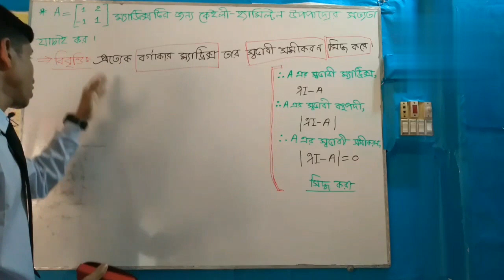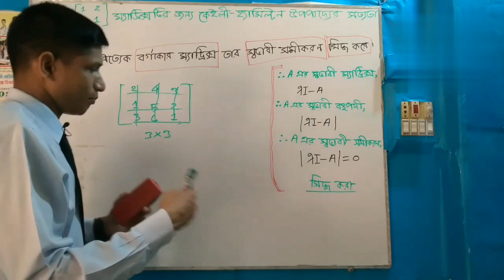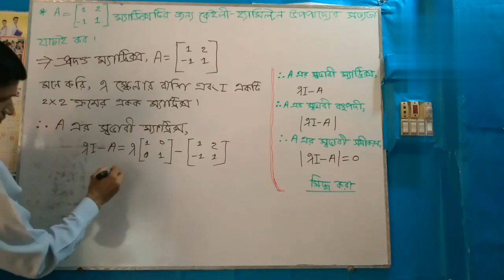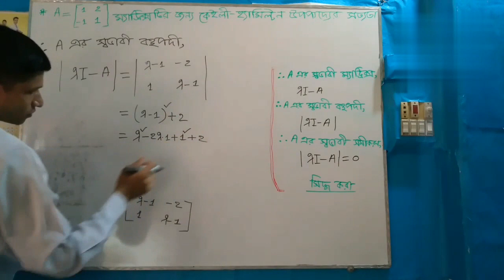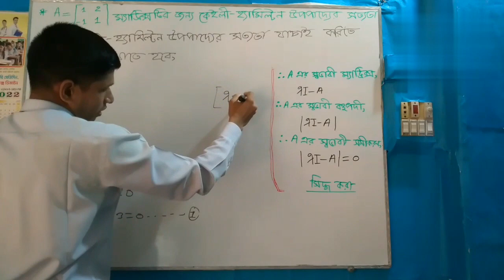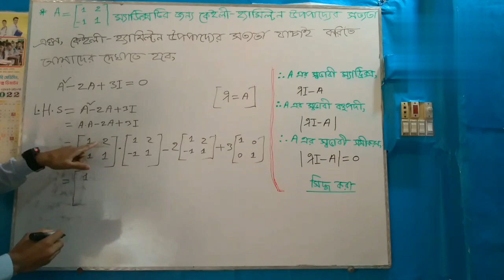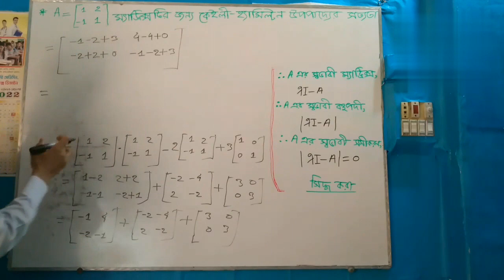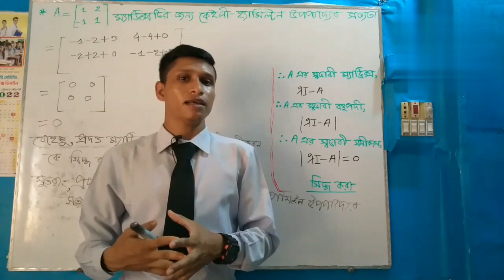||Cayley Hamilton Theorems bangla Honours 1st Year Part-1||কেইলি হ্যামিল্টন উপপাদ্যের সত্যতা যাচাই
||Advance Technique Education  My Bangla Channel ||

এটা যাদের জন্য |জাতীয় বিশ্ববিদ্যালয়|
১| অনার্স ১ম বর্ষ (পদার্থ) - মেজর
২| অনার্স ১ম বর্ষ (গনিত) - ননমেজর
৩| অনার্স ১ম বর্ষ (রসায়ন)  - ননমেজর
৫ | বিএসসি পাস শিক্ষার্থীদের জন্য।

পূর্বের  ভিডিও গুলো দেখার জন্য Link ক্লিক করেন।